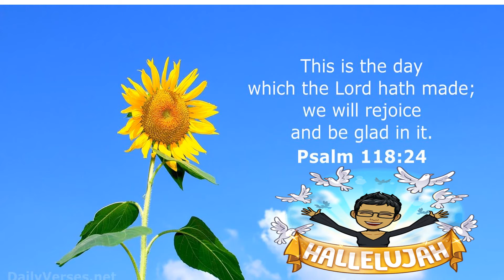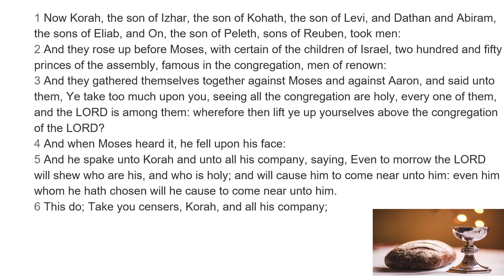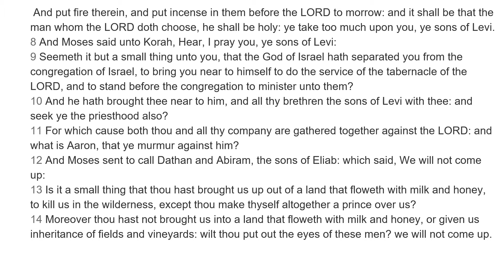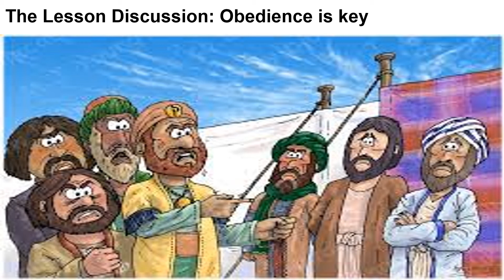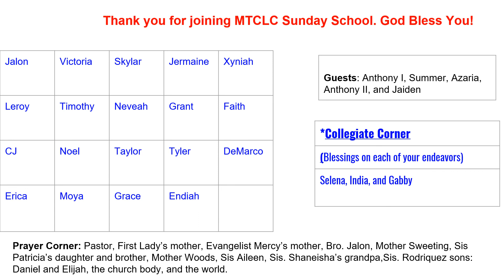Sunday School November 14,2021 Rebellion of the People 5